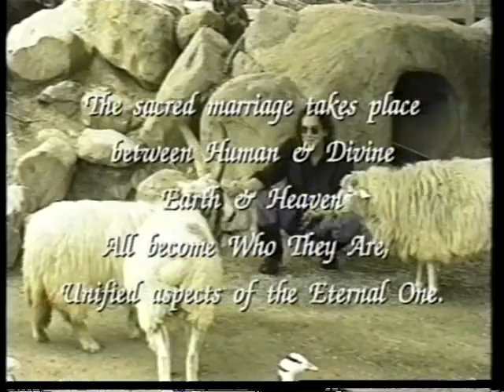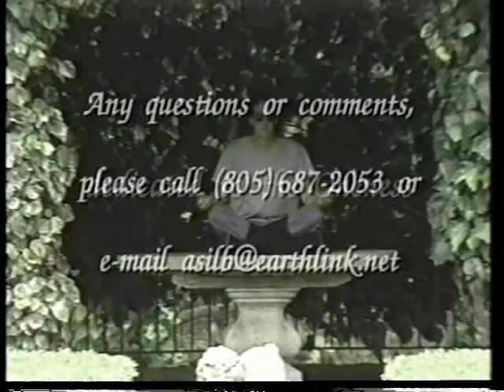Bridging Heaven & Earth Show # 86 with Erik Berglund and an Erik Music Video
Erik is an International Recording Artist and Healer who shares his gifts throughout the United States, Europe, Canada, New Zealand and South America. Combining his Rich Tenor Voice and Beautiful Irish Harp with years of spiritual discipline and personal healings, he has created a momentum of energy for the Angels to work with.

Having performed in places such as Machu Pichu, the Great Pyramid, Glastonbury, and his home, Mount Shasta, California, there is a weaving of energy of the Earth's power points through his harp into every recording and place he plays. Erik has been on numerous television and radio programs and his music is distributed through the world.